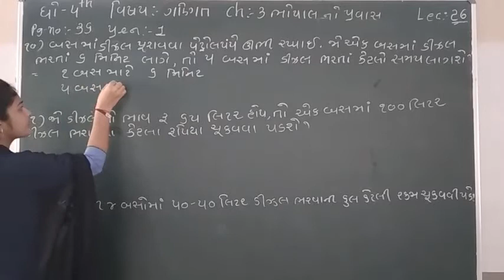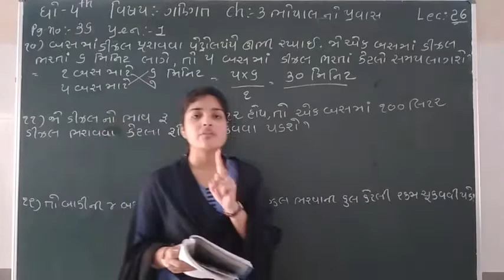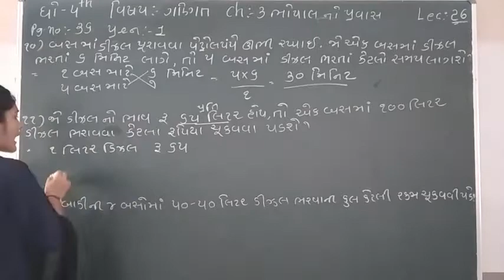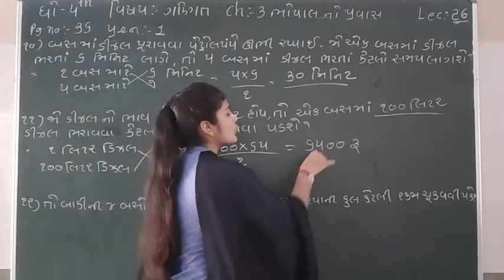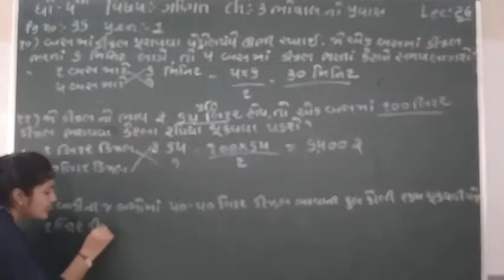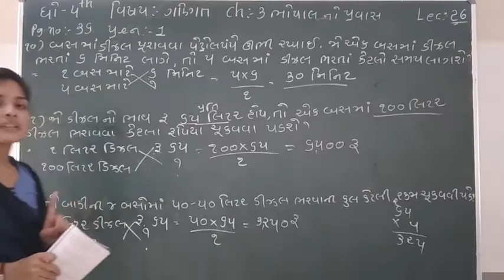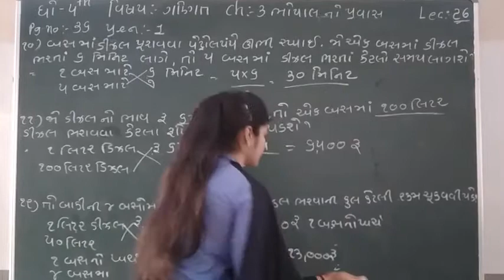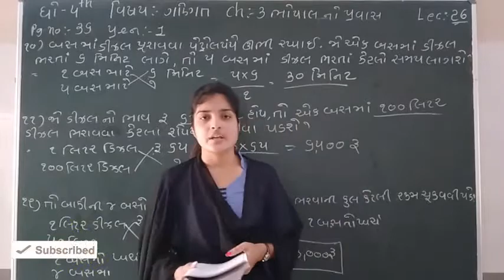STD-4 (MATHS) (LECTURE-26)